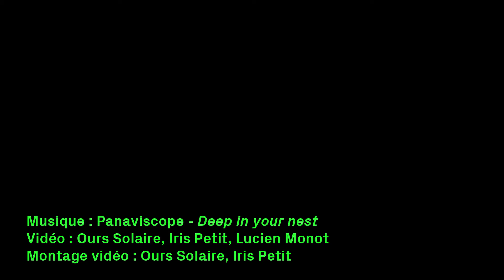La Bâtie 2021 Partie 2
Vidéo : Ours Solaire, Iris Petit, Lucien Monot
Montage vidéo : Ours Solaire, Iris Petit